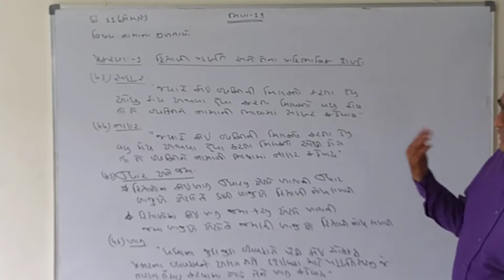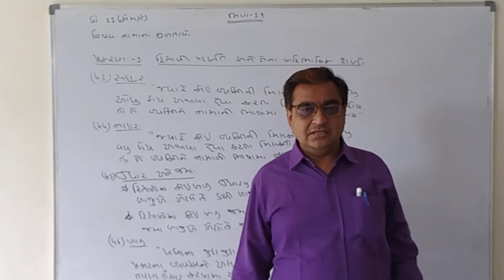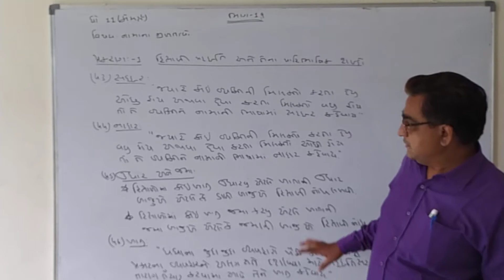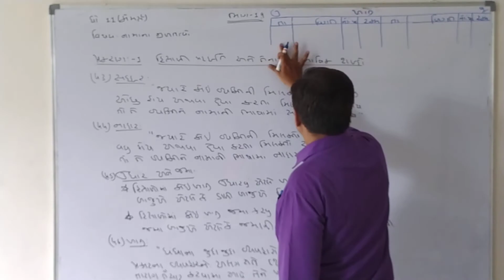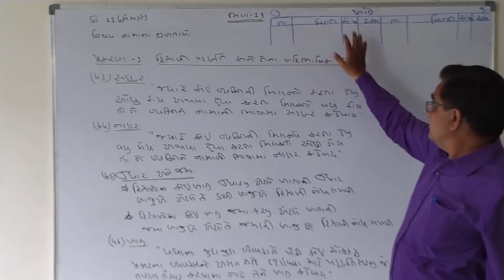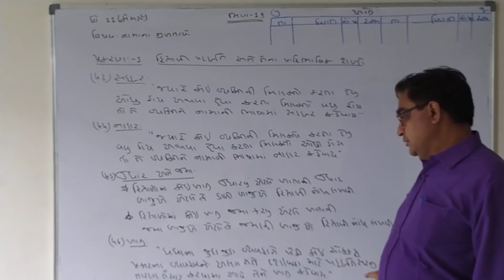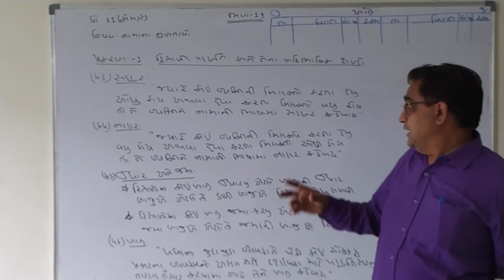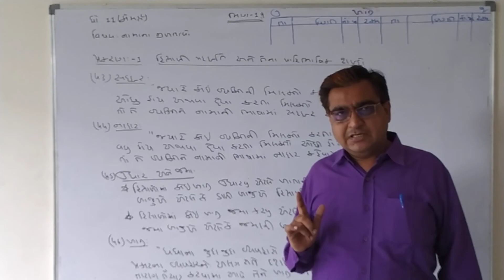STD 11 ACC LESSON 1 VIDEO 19